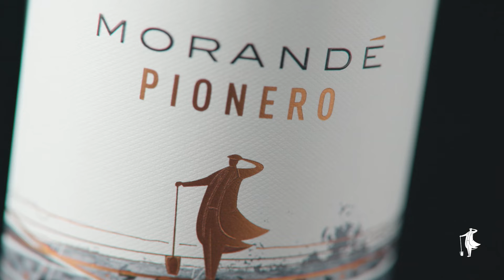¡No te conformes con lo común cuando puedes ser extraordinario!🍷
¡Aventúrate Más Allá de lo Común!

Para los que buscan más que seguir el camino establecido: Morandé Pionero está aquí para los que desean explorar, desafiar y conquistar. Con cada sorbo celebra un nuevo comienzo. 👏🏻